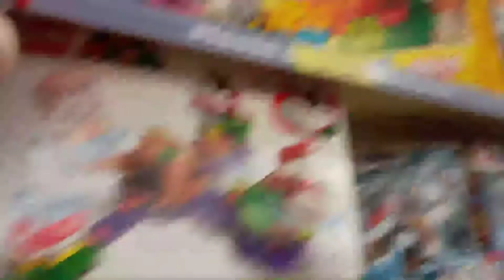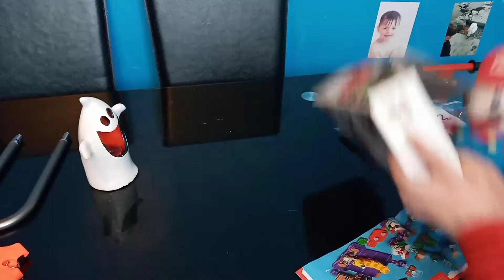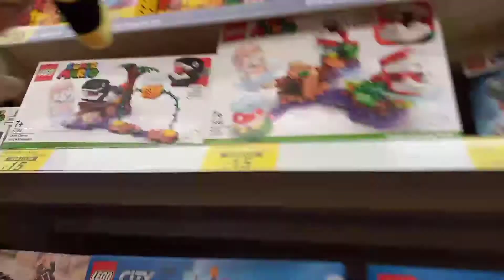Super Mario Bros: Mario's Lego Set! - Super Mario Alfie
Mario buys a lego set and Junior's jealous!